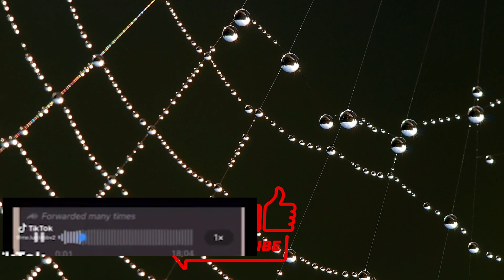Zhaklina Lekatari i del sheshit biseda qe ka bere me Burrin e Olta Gixharit